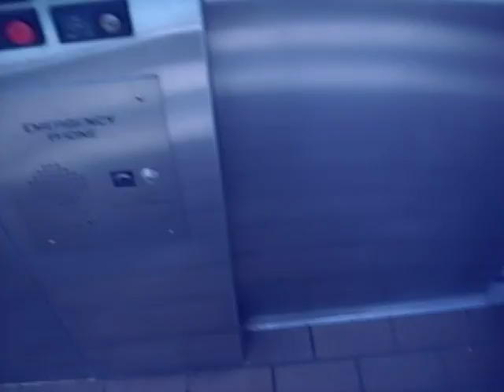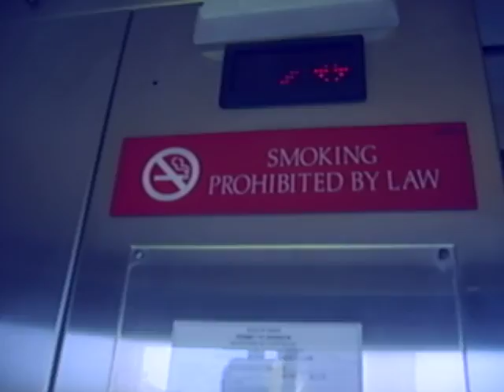Elevator at Like Like Plaza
Slow speed hydraulic unsure of manufacturer.